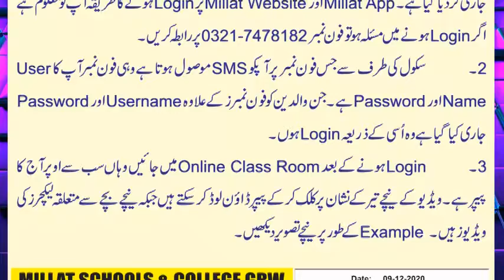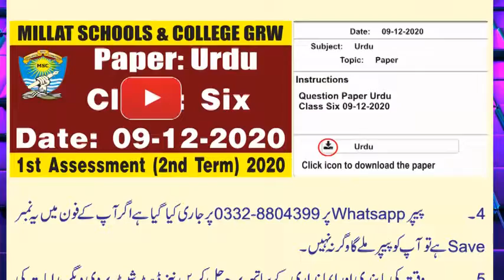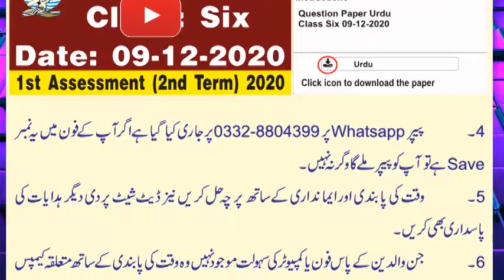Paper Urdu | Class 4th | 1st Assessment (2nd Term)| Instructions About Papers Solution|Millat School